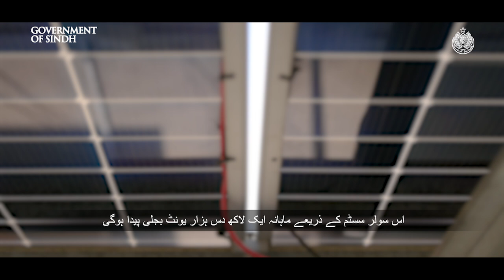Sindh Government has solarized Central Jail Karachi as part of the Sindh Solar Energy Project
Sindh Government has solarized Central Jail Karachi as part of the Sindh Solar Energy Project, representing a significant advancement in environmental protection and the encouragement of green energy.